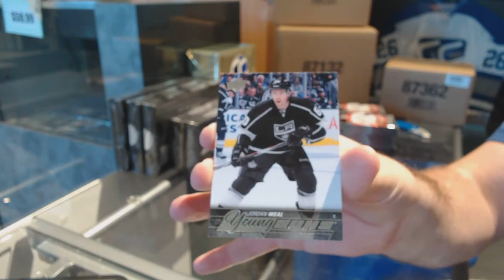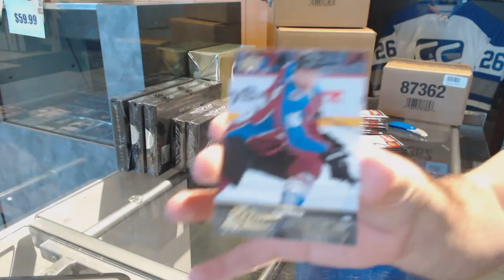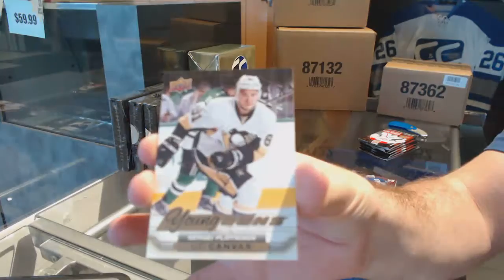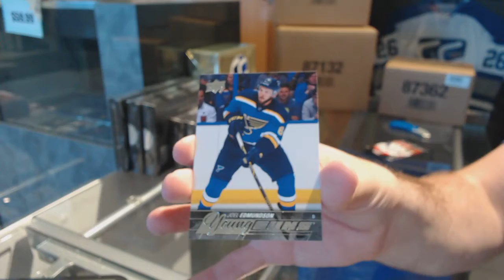Ckey92's 15-16 Upper Deck Series 1 Hockey Box Break